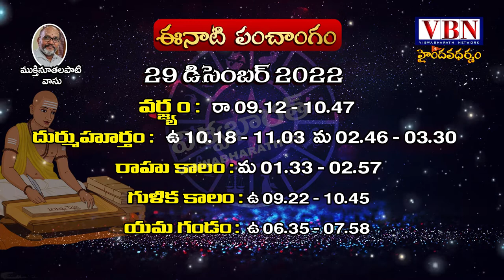eenati panchangam 29-12-22 telugu | Daily Panchangam in Telugu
Watch :: eenati panchangam 29-12-22 telugu | Daily Panchangam in Telugu |  @vbnhaindavadharmam @viswabharathtv

This channel about Hindu Dharmam :

హిందూ ధర్మం అనేది మతమనుకుంటాం. కాని నిజానికది ఓ భారతీయ ధర్మం.
హిందూ ధర్మం విశిష్టత | హిందూ ధర్మం ... సనాతన ధర్మం  విశిష్టత ...